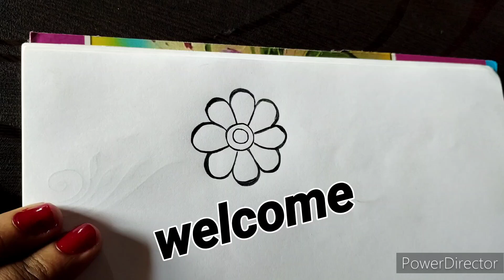Mehandi design //pencil shading mehandi design//Mehandi design for hand's@riyaartandcraft1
Mehandi design for hand's//pencil shading mehandi design//Mehandi design

music🎶🎶
YouTube library